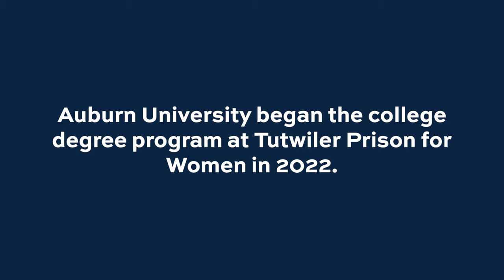Jazz @ Tutwiler Prison with Khari Allen Lee